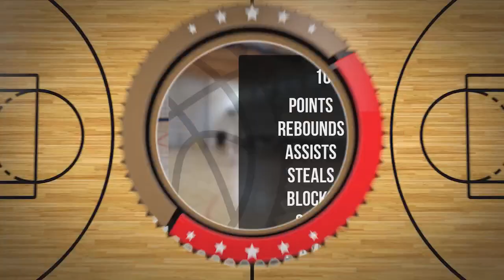Piotr Kaczmarek Player Mixtape DC105 Września 2024